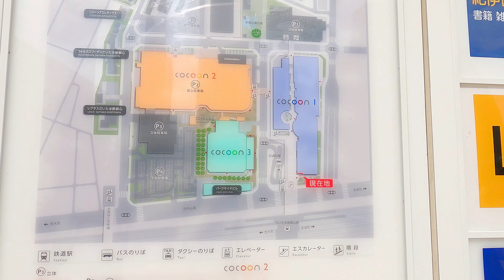【4K】Tokyo Walk 2021 | Saitama-Shintoshin/Super Arena | さいたま新都心 | 北与野駅/スーパーアリーナ/コクーンシティ | 사이타마 신도심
Shintoshin, or Kitayono, Saitama's representative urban city located on the way from Tokyo to Omiya is a sophisticated city. Although it is now quiet due to the influence of Covid19, many people usually gather to enjoy themselves at Saitama Super Arena and Cocoon City.

東京から大宮へ向かう途中のさいたま新都心は洗練された街として人気があり、今はコロナの影響で閑散としていますが、さいたまスーパーアリーナやコクーンシティには多くの人が集まります。

■Filming Info
▶Filming Date : 2021/4/28
▶Filming Camera: GoPro HERO 9

■Using Equipment
▶Camera
・GoPro HERO 9 Black